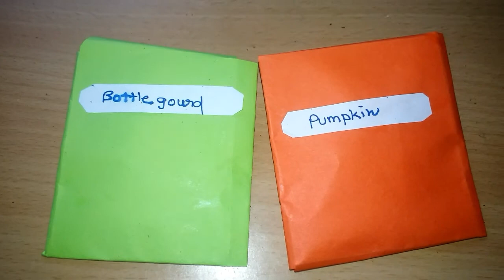How to save seeds | Saving seeds from your Home Garden| How to harvest seeds | Tamil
In this video we will see ‘’How to save seeds”.
Saving seeds and sharing
We can save seeds and share with friends. We can save seeds from vegetables herbs and flowers.
Every seed holds a connection to the future and the past.
Plants like peas beans lettuce tomatoes are great for beginning seed savers.
Seeds can be stored in airtight containers. Label your seeds.
Single plant produce many seeds.
We will seeds of
Holy basil
Great basil
Butterfly Pea
Okra
Radish
Oleander
Desert rose
Rain lily
Watermelon
Pumpkin
Kanakambaram
Surakkai / Bottle Gourd
Sunflower seeds
Thuthuvalai seeds
Bitter gourd
Ivy gourds
We have to wait until seed is fully ripe before you harvest it if picked from the plant too soon seed will not germinate.
Save seeds and share seeds to friends.

Hello friends welcome to Instatips Tamil. This channel provides Home gardening tips and also information that is easy and simple.